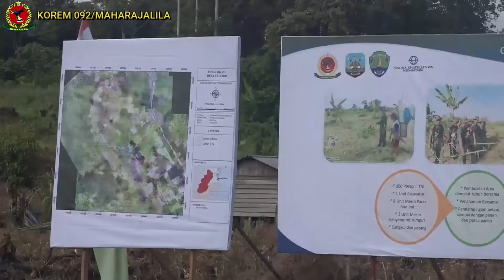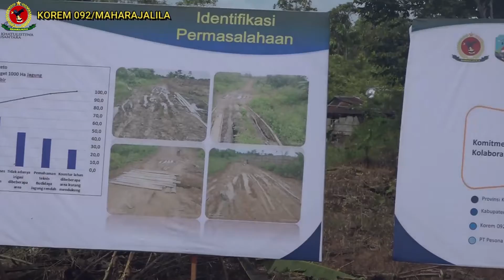PENINJAUAN PROSES PENGOLAHAN JAGUNG